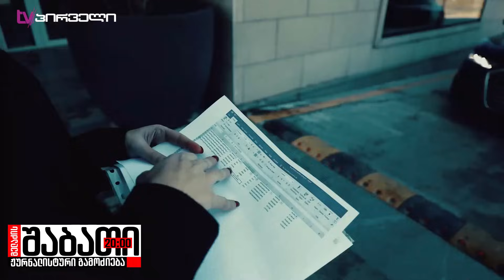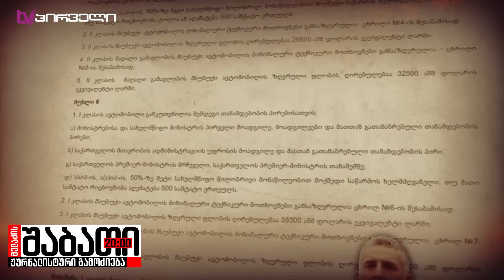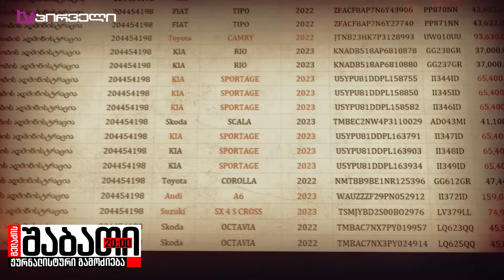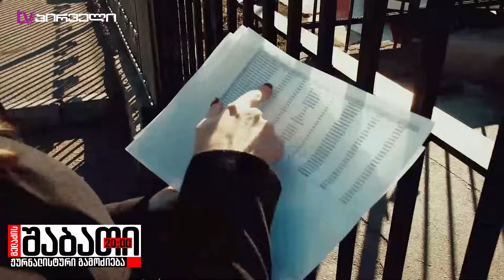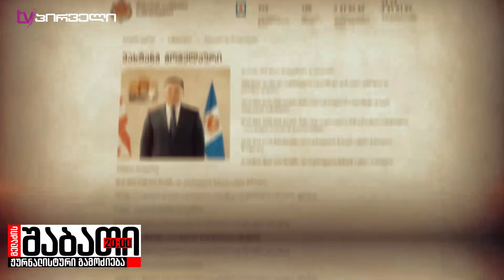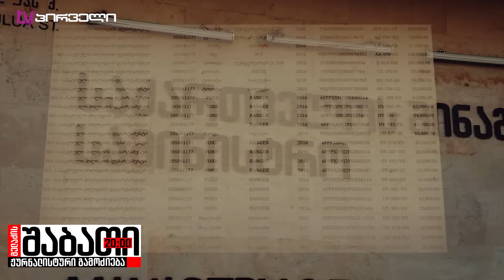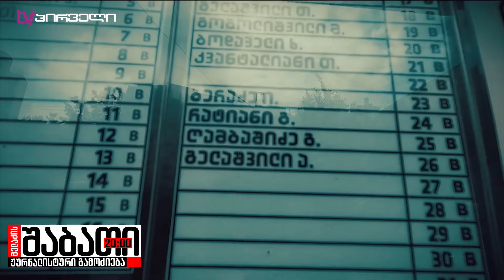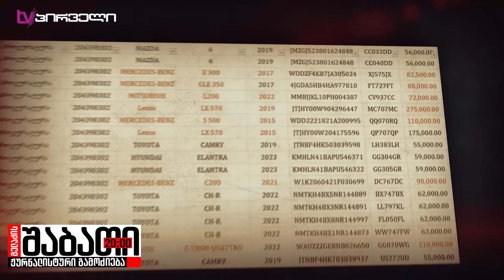ვის უყიდა ღარიბაშვილმა თქვენი ფულით 2023 წლის უძვირესი მანქანები